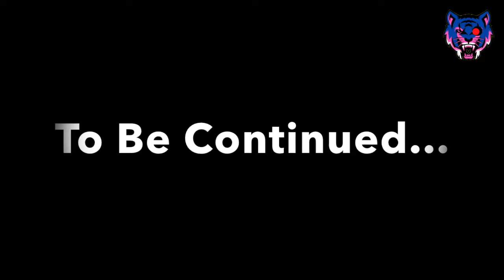Marvel's Avenger's Day 3